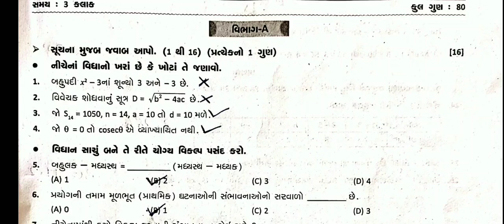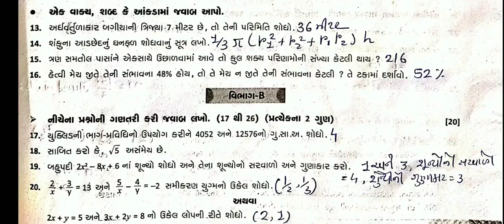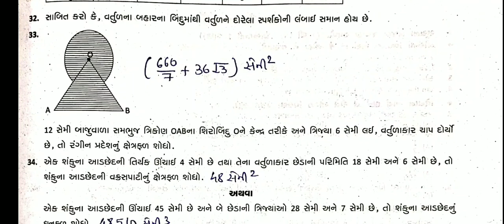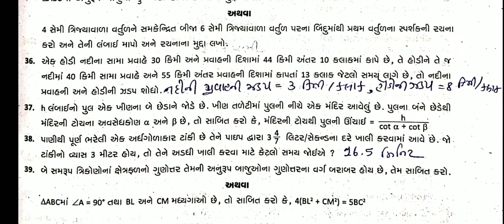Std 10 maths model paper 6